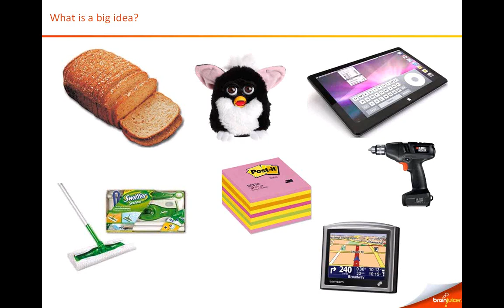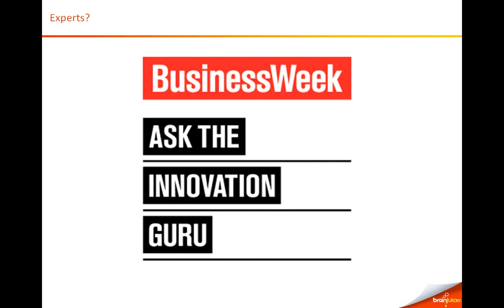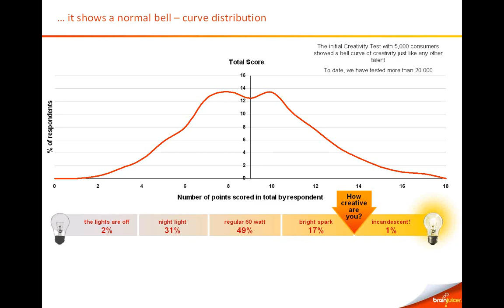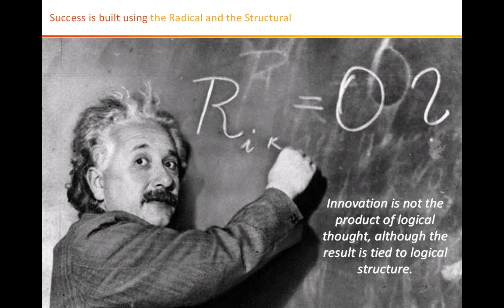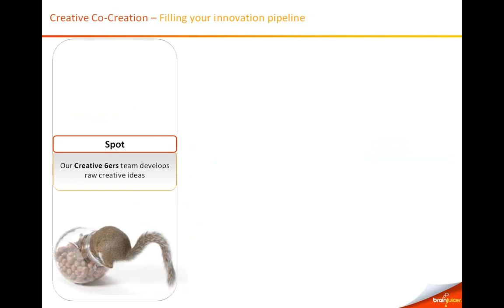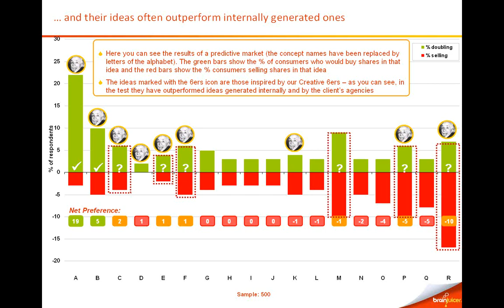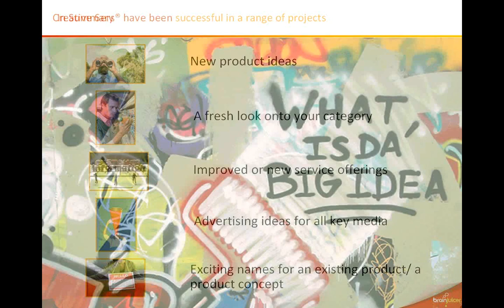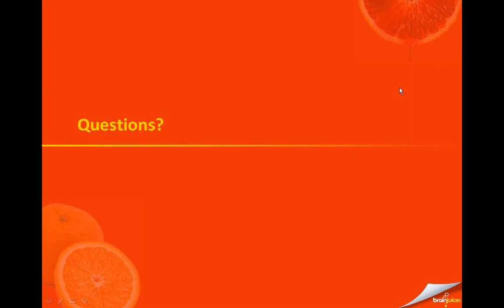Webinar Discovering the Next Big Idea 10-03-2011 (5PM GMT)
Will Goodhand, Juicy Evangelist at BrainJuicer presents Discovering the Next Big Idea